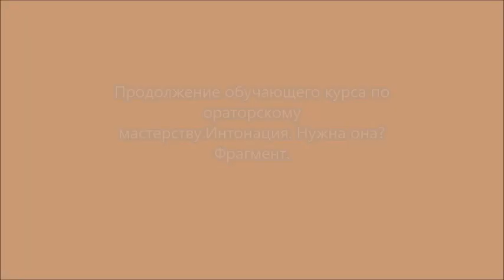Интонация.. Как добиться правильного интонирования?Продолжение часть 4.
Что такое интонация? Это правильное акцентирование в потоке речи, ритмомелодический строй речи, а потому активными интонационными приемами остается мелодика, тембр, громкость голоса, паузы, логическое ударение и темп речи. Быстрая, несуразная, попеременно тихая и громкая речь без пауз и логических ударений неинтересна и утомительна. Так могут общаться лишь подруги или старые друзья, которые давно не виделись, но для взрослого воспитанного человека подобные огрехи губительны.